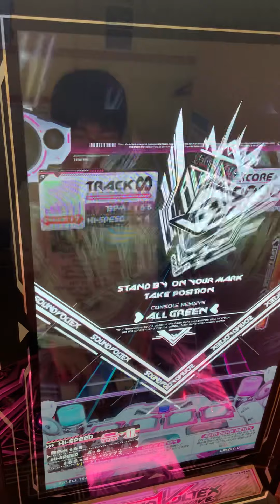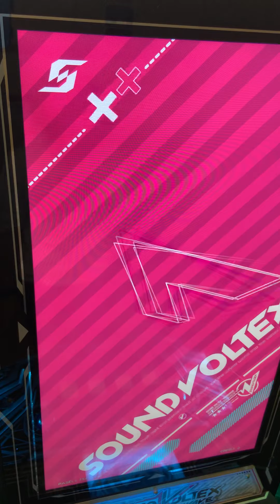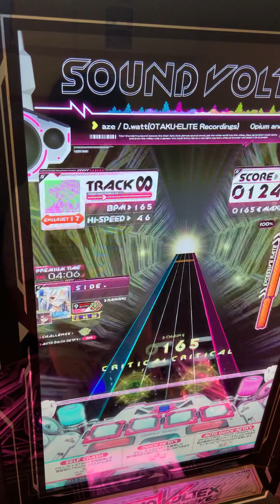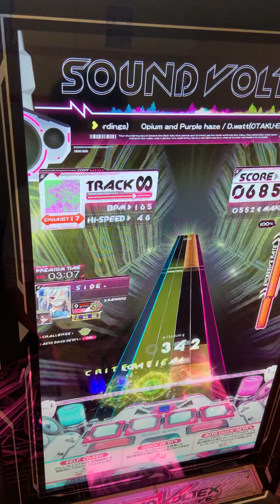オピウム赤S乗せるまで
Pフリー垂れ流し